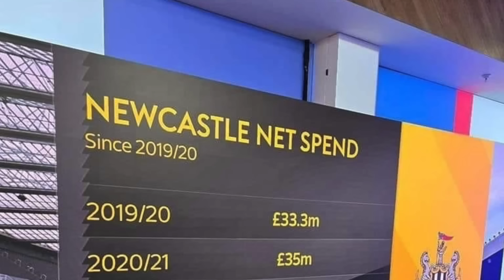'Nothing short of a DISGRACE' - Why Newcastle didn't spend this summer and what happens next?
Hello and welcome to the Everything is Black and White podcast.

The summer transfer window has closed (finally!) but there was no late deadline day joy for Newcastle United.

Aaron Stokes assesses the summer, the changes behind the scenes, the Marc Guehi deal and much more.